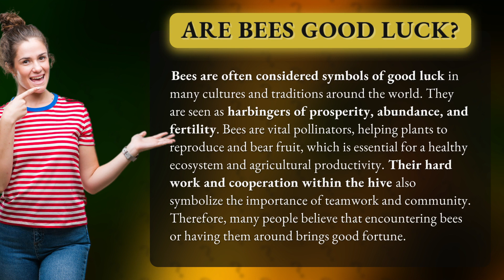Are bees good luck?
Unveiling the Secret: The Remarkable Connection Between Bees and Good Luck! 🍀🐝"

Discover the fascinating world of bees and their incredible reputation as bringers of good luck! Join us on this captivating journey as we delve into the ancient beliefs and cultural significance surrounding these tiny yet mighty creatures. From their role as pollinators to their unwavering teamwork, you'll be amazed by the invaluable impact bees have on our planet's prosperity and fertility. Prepare to be enchanted by the enchanting tales and mystical connections between bees and good fortune. Don't miss out on this eye-opening exploration – it's time to unravel the mystery of bees as symbols of abundance and prosperity!